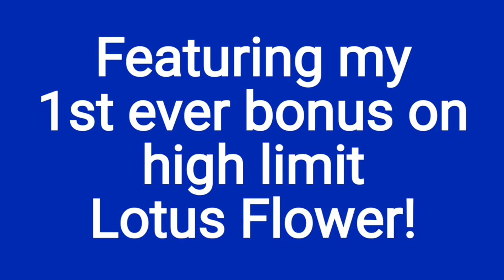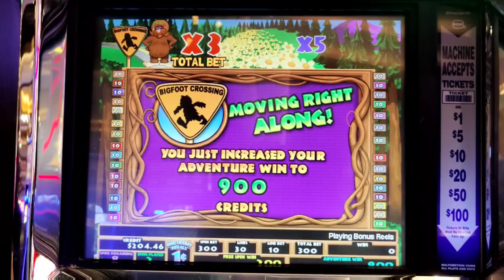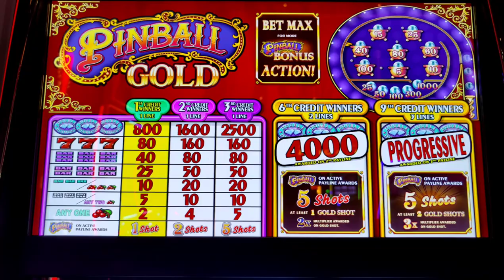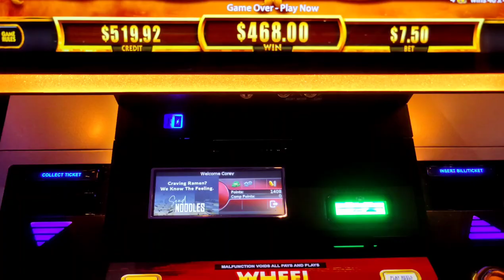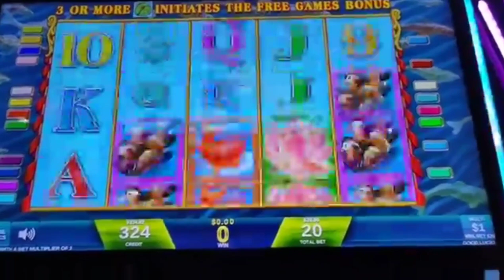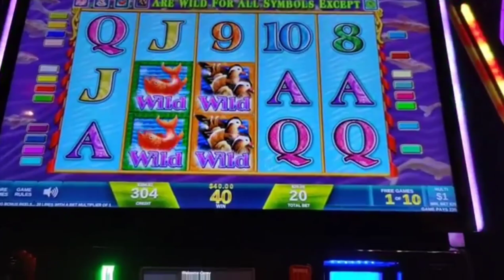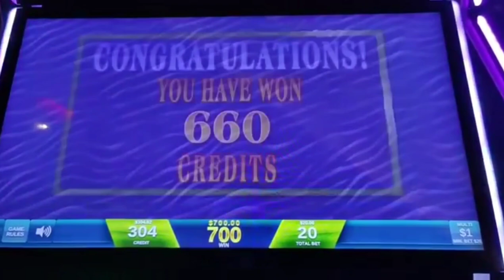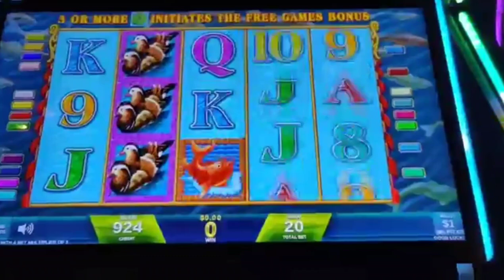FINALLY! Last Spin Bonus on High Limit Lotus Flower Makes Me a Big Winner at the Palms!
My first time playing at the Palms Las Vegas, and I tried out Ultimate X Gold and Pinball Gold.  Also got to cross high limit Lotus Flower off my slot bucket list as I finally got a bonus on it... on my last spin!  With @BethLovesVegas